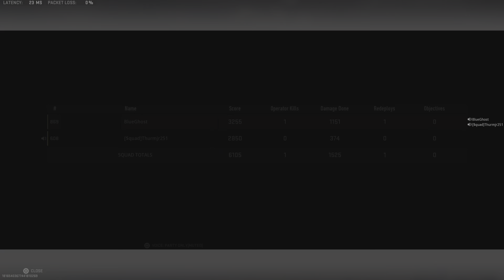Crazy ending (12th)